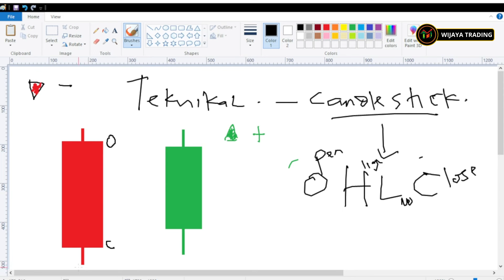Opsi Yang Bisa Dilakukan Dalam Risk Management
Dalam video ini kami menjelaskan bagaimana cara melakukan manajemen resiko selain melakukan cut loss atau stop loss. Dengan materi ini kalian diharapkan untuk bisa lebih tenang saat mengalami kerugian dan bisa meminimalisir kerugian tersebut. Simak videonya sampai selesai.